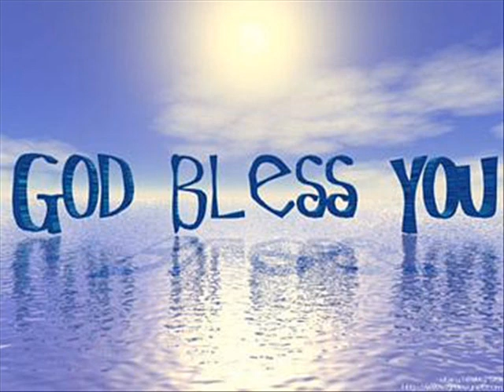Abba Vader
Abba Vader Opwekking